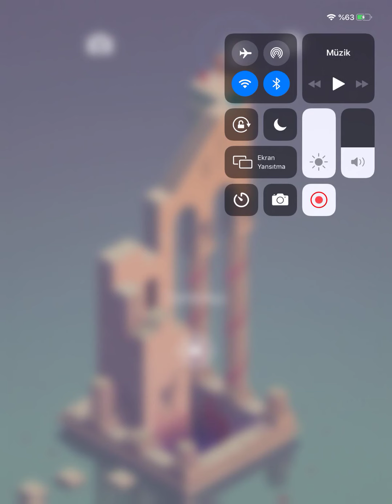Monument Valley 2 Level 4 VIYADUK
Monument Valley 2 is an illusory adventure of impossible architecture and forgiveness by ustwo games. Labirent Oyunu